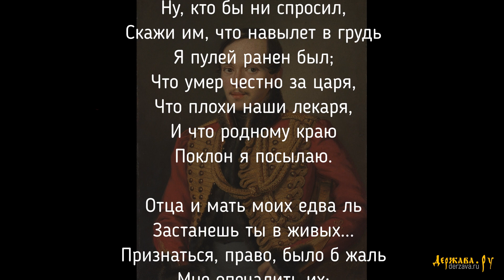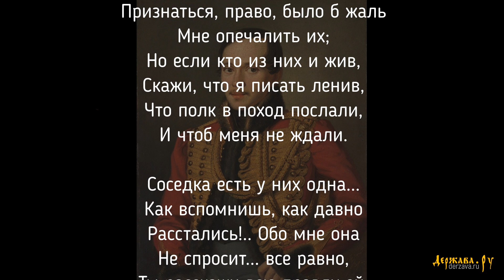Песня на стихи Михаила Лермонтова «Завещание» Наедине с тобою, брат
Песня на стихи Михаила Юрьевича Лермонтова "Завещание" (Наедине с тобою, брат), исполняет Праздничный хор Валаамского монастыря. В этой песне чуть изменены слова. Вначале публикуем текст песни, а затес стихи Лермонтова в оригинале.
"Походная", исполняет Праздничный хор Валаамского монастыря:
Наедине с тобою, друг,
Хотел бы я побыть:
Не много, право, говорят,
Мне остается жить!
Поедешь скоро ты домой:
Смотри ж... Да что моей судьбой,
Сказать по правде, очень
Никто не озабочен.

А если спросит кто-нибудь...
Ну, кто бы ни спросил,
Скажи им, что навылет в грудь
Я пулей ранен был;
Что умер честно за царя,
Что плохи наши лекаря,
И что родному краю
Поклон я посылаю.

Отца и мать моих едва ль
Застанешь ты в живых...
Признаться, право, было б жаль
Мне опечалить их;
Но если кто из них и жив,
Скажи, что я писать ленив,
Что полк в поход послали,
И чтоб меня не ждали.

Соседка есть у них одна...
Как вспомнишь, как давно
Расстались!.. Обо мне она
Не спросит... все равно,
Ты расскажи всю правду ей,
Пустого сердца не жалей;
Пускай она поплачет -
Ей ничего не значит!

Стих Михаила Лермонтова: «Завещание» (Наедине с тобою, брат)
Наедине с тобою, брат,
На свете мало, говорят,
Мне остается жить!
Никто не озабочен.

Поклон я посылаю.

 Отца и мать мою едва ль

написано в 1840 году

А тут стихи также исполняет Праздничный хор Валаамского монастыря.

Для желающих поддержать наш канал:
Webmoney-кошельки:
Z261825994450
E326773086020